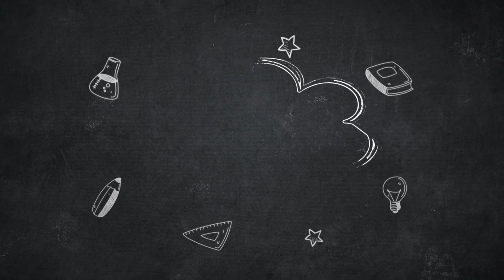على ماذا يدل الخط الداكن في بطن الحامل ؟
تشاهدين عزيزتي في قناة الحمل والولادة فيديو جديد بعنوان على ماذا يدل الخط الداكن في بطن الحامل  ؟ ونطلب منك مشاهدة الفيديو حتى النهاية لكي تستفيدي، وإذا نال المحتوى إعجابك لا تبخلي علينا بالاعجاب او مشاركته مع أصدقائك حتى تعم الفائدة جزاك الله خيرا.